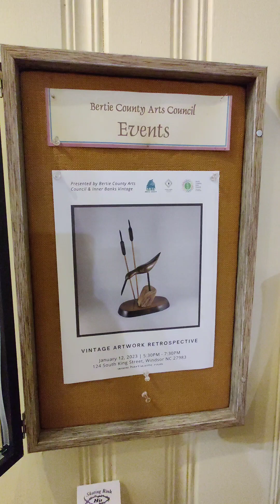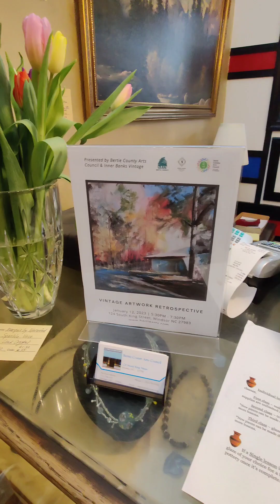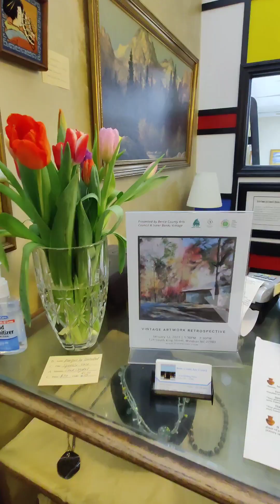The IBXV Vintage Artwork Retrospective at Bertie County Arts Council (01/12/23 - 02/10/23)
Happy New Year friends & clients! We're starting off 2023 with something a little different that we hope will be lots of fun: a Vintage Artwork Retrospective. This exhibition is a collaborative effort between Inner Banks Vintage & Bertie County Arts Council and features work dating between 20-300 years old, made by many different artists using a variety of mediums. You are cordially invited to join us at the gallery from 5:30-7:30PM on Thursday, January 12, to celebrate opening night with fellowship, drinks, tea, and snacks.

This is going to be a laid back, come as you are, relaxing type of event. We hope to recreate the joyful experience of rummaging at a terrific estate sale. Most items will be available for purchase and careful handling is permitted. There will even be a couple of more immersive spots where visitors are encouraged to root through a jewelry box or a box of old linens. And, in true estate sale fashion, any remaining items from the Vintage Artwork Retrospective will be priced 50% off during the final three days of the exhibition! (Wednesday, Thursday, and Friday February 8th-10th)

If you can’t make it to the reception on 01/12/23 but are interested in seeing the show in person or purchasing a piece of artwork from the collection, don’t worry. Our gallery is open to M-F from 10AM-2PM and this show will hang there until Friday February 10th. There will also be a corresponding virtual show posted to our

Hope to see you on January 12th!